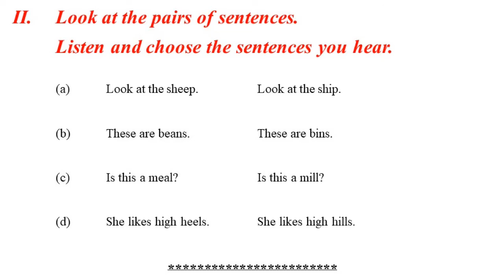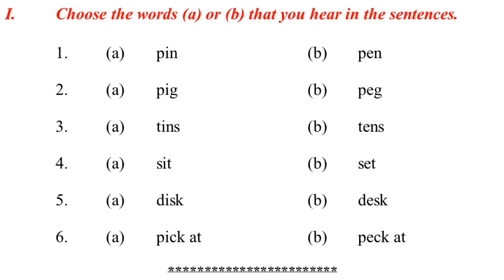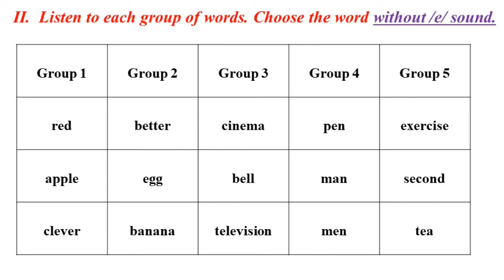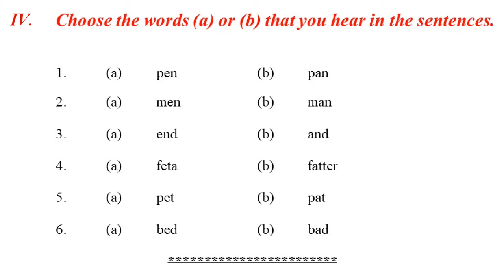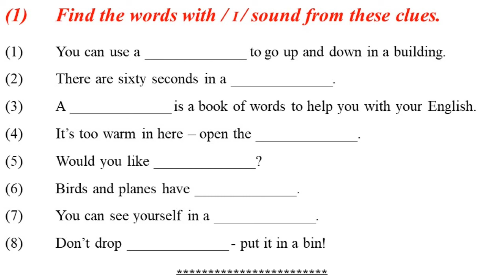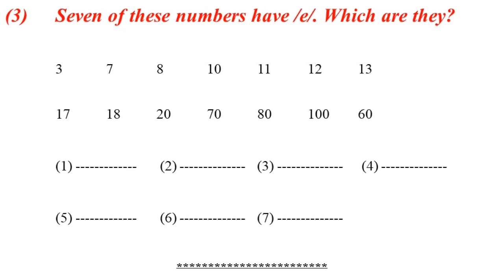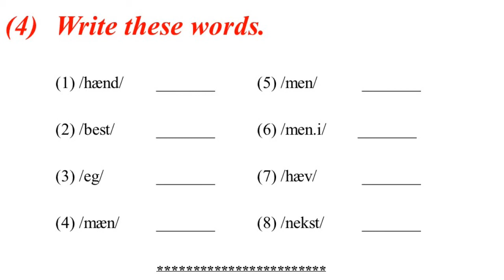Great Chance For English !!!